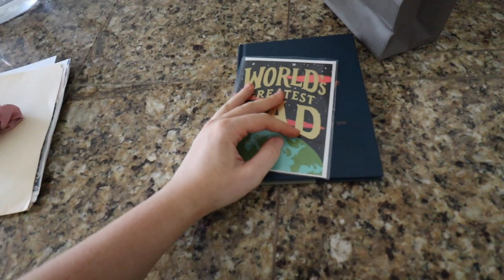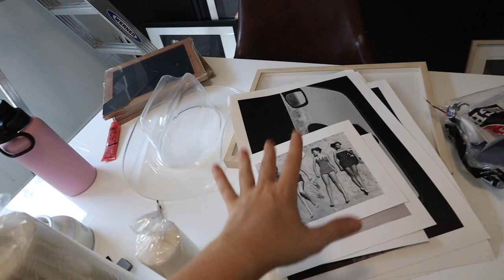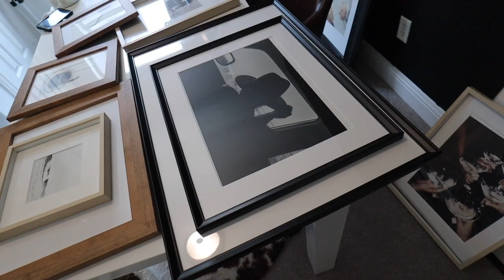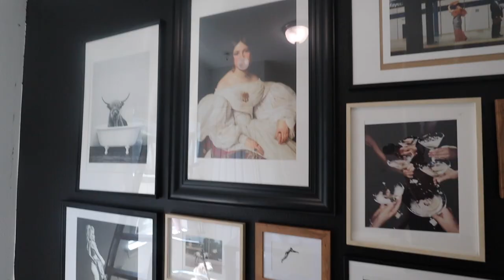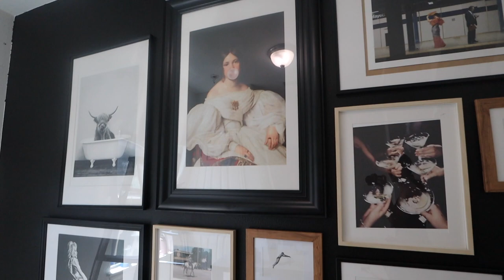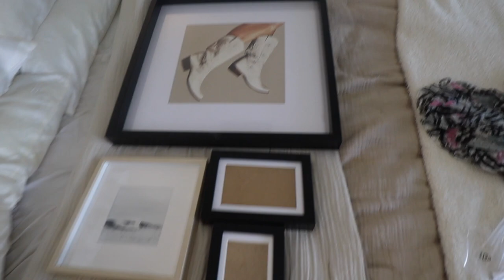VLOG WEEK DAY 1 | office reveal & a productive monday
hope you guys enjoy todays vlog! my office reveal and a productive monday in my life. the start of vlog week! im daily vlogging this week!